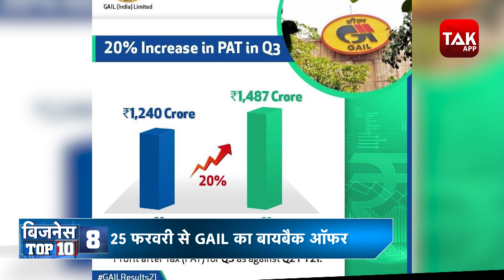अमेजन पर लगे गंभीर आरोप ! । BizTak